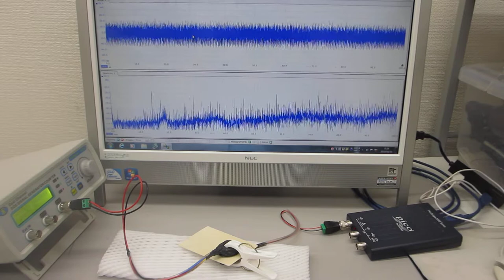オリジナル製品を利用した超音波実験の公開）（超音波システム研究所）